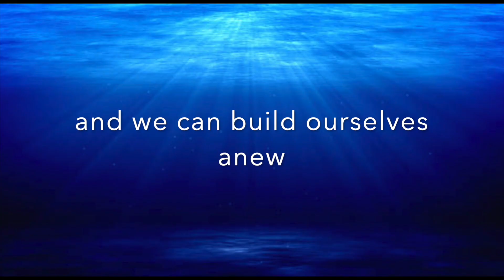Rock Bottom, Written by Matt Z. Haig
nspirational Rock, Rock Bottom Depression Light at the End of the Tunnel. Matt Z. Haig